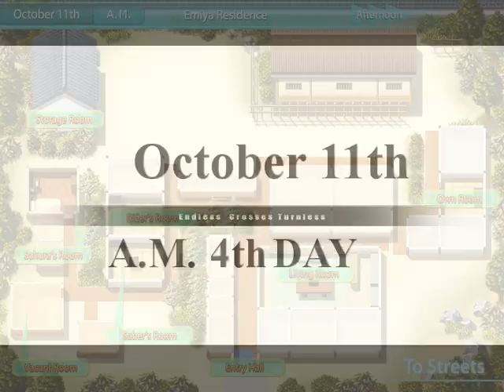Fate/hollow Ataraxia [ENGLISH] Gameplay Part 13 Phase 1 (No Commentary)